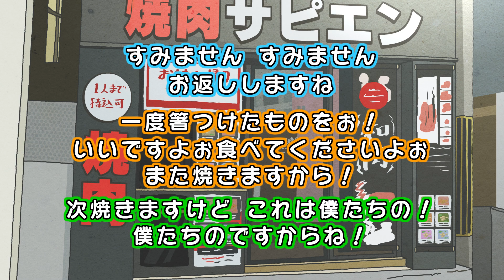【ショートアニメ+ラジオ】 焼肉を一人で全部食べてくる大上さん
監督・脚本・音声・アニメーション制作：つかれた犬